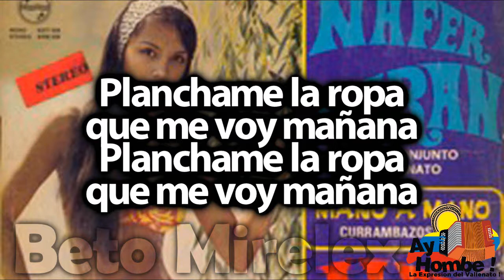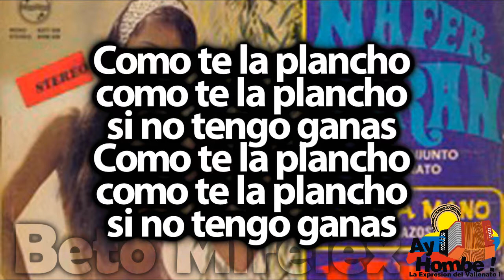Planchame la ropa- Nafer Duran (Con Letra ) Ay Hombe!!!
Titulo: Planchame la ropa
Voz: Nafer Duran
Acordeon: Nafer Duran
Compositor: Nafer Duran
Ritmo: Chande
Album: Mano a mano
Año: 1969

Letra:

"Dilia por que no me aplanchas
la ropa
ay mijo si es que voy
para cotorra"

Planchame la ropa
que me voy mañana
Planchame la ropa

Planchame la ropa
estoy de viaje negra
Planchame la ropa

HD
Clasicos
Grandes Exitos
Festival Vallenato
Paseos Romantico
Colombias
Colombianas
Chidas
Vallenato con Letra
Completo